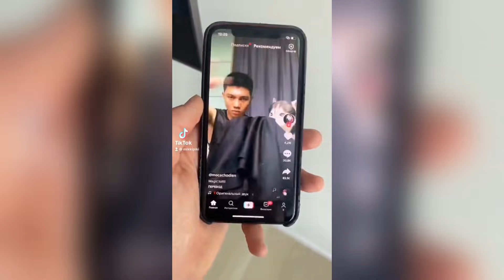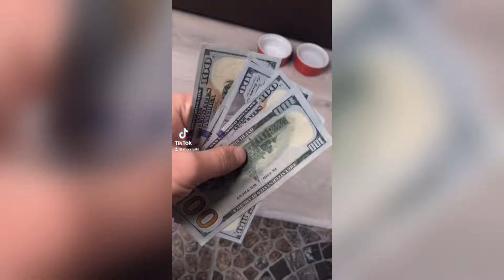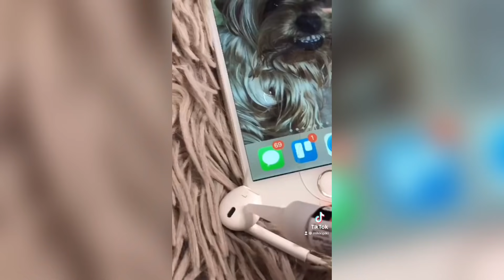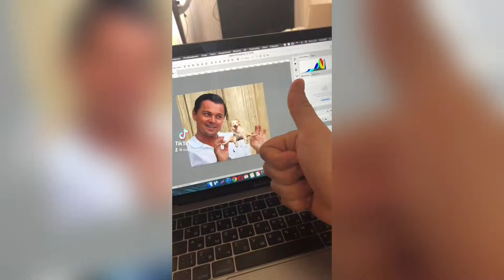ТОП 20 ЛУЧШИХ ВАЙНОВ И ПРИКОЛОВ ТИК ТОК | Злой Пёс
Собрал для вас Топ 20 лучших приколов пранков от Злого пса (mikkipiki) Досмотри до конца это очень весело, спасибо за поддержку и ваши лайки